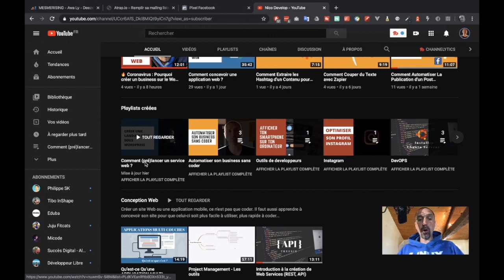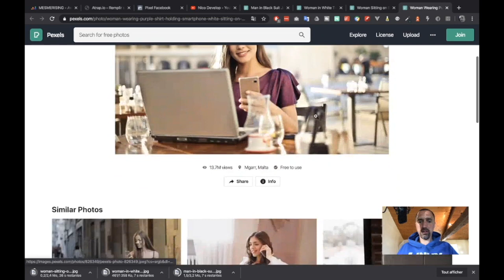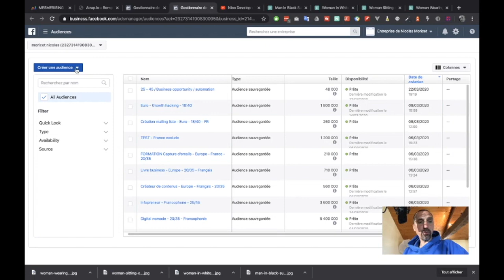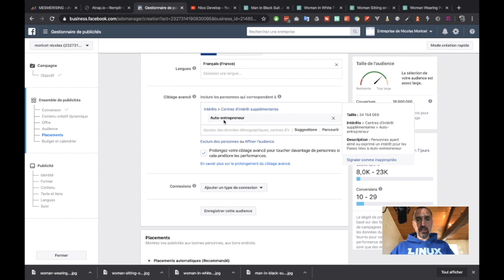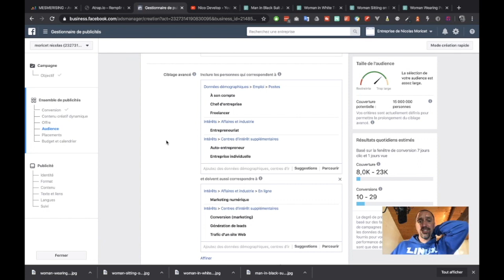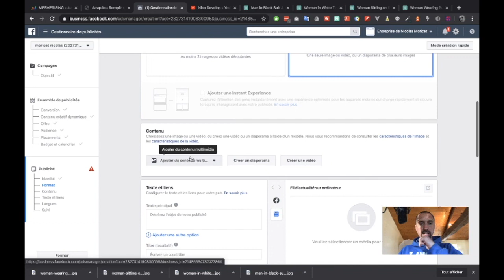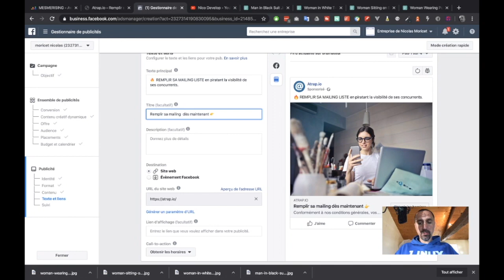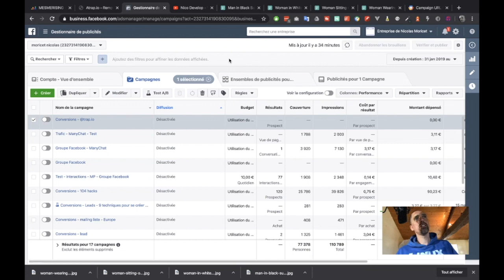Comment créer une publicité Facebook pour capturer des emails